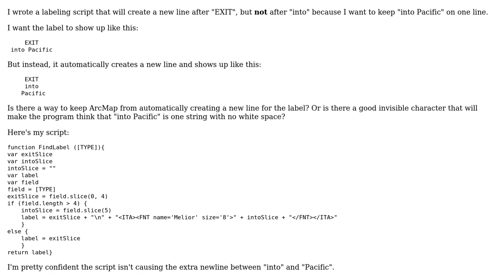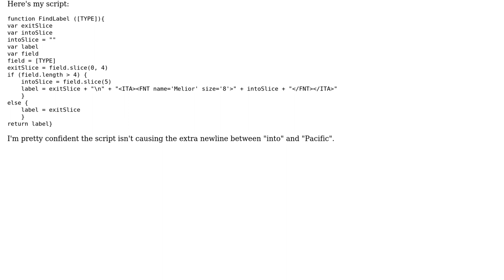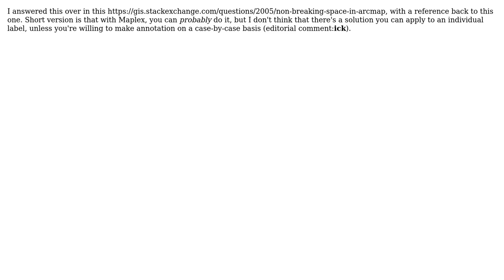GIS: How to prevent automatic new line when labeling point feature class? (2 Solutions!!)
GIS: How to prevent automatic new line when labeling point feature class?

With thanks & praise to God, and with thanks to the many people who have made this project possible! | Content (except music & images) licensed under CC BY-SA | Music | Images & others | With thanks to user Tanner user PolyGeo user Herb user Brad Nesom and the Stack Exchange Network Trademarks are property of their respective owners. You are responsible for your own actions.